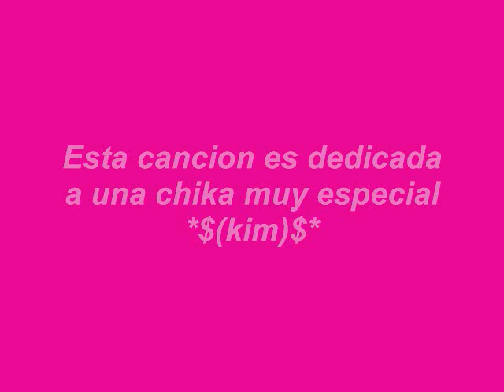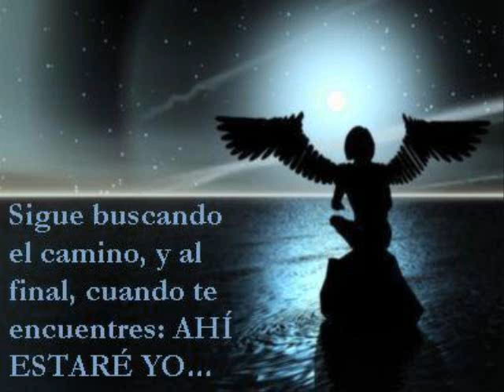preciosa mia (kim)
erees una chika muy especial te ami kim